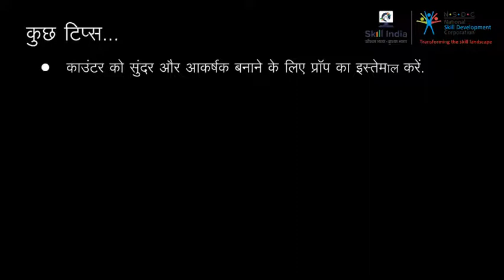डोसा काउंटर सेट करने की विधि ||Method to set Dosa counter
This video shows the method to set a Dosa counter.